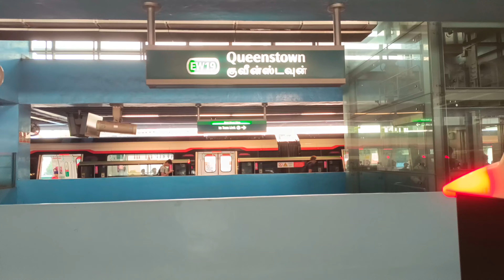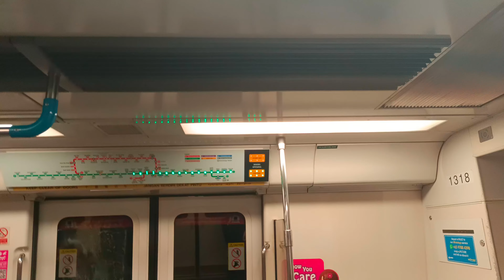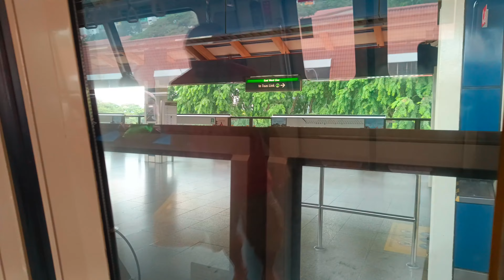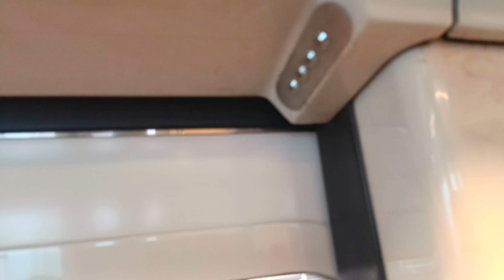[C751B 317/318 EWL] [Just as good as 321/322 or 325/326] [EW24 Jurong East → EW1 Pasir Ris]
Date: 7th June 2024
Train: C751B
Line: East West Line
Set Number: 317/318
TRN: 113
Position of film: 1318 A4/B4
Leading: 318F leading
Traction System: Fuji Electric IGBT-VVVF
Notes:
317/318 gets deployed on UPD slot 113, escaping from NSL into TWD. Gives me a chance to clear it on the East West Line then I guess. Its nice how this robotic developed after the demise of 325/326, because its just as good as 321/322 and 325/326, notably it sounds much like the former too! Its really nice because this is the last robotic kns we have left now, so lets treasure it!